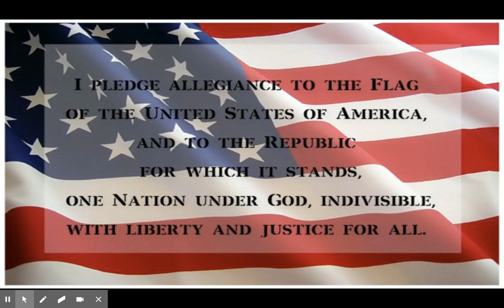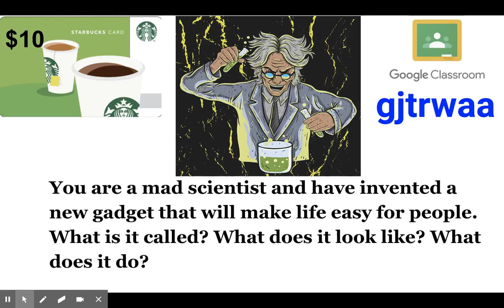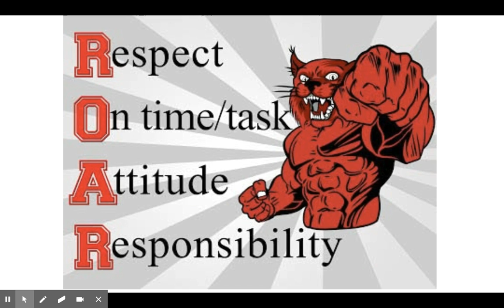SMS Morning Announcements Sep 10